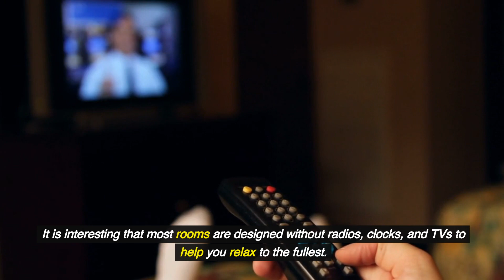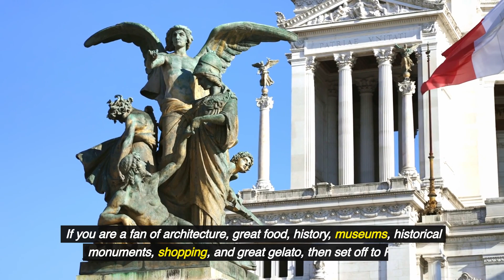Top 10 luxury places in the world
Discover the top 10 most luxurious and opulent destinations in the world with our exclusive travel guide. From breathtaking private islands and lavish resorts to high-end hotels and extravagant experiences, this video takes you on a visual tour of the ultimate in luxury travel. Get ready to indulge in the finest that the world has to offer and elevate your travel bucket list to new heights.